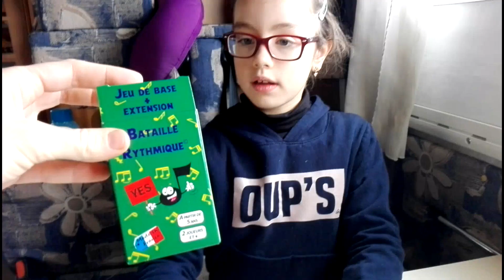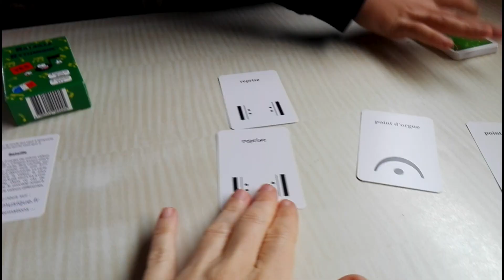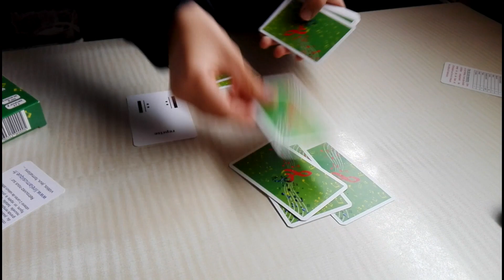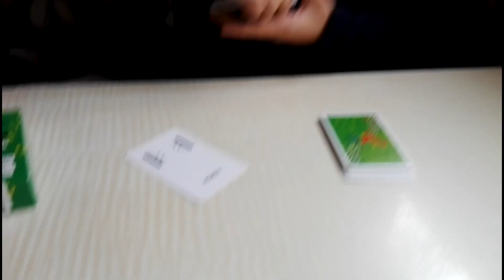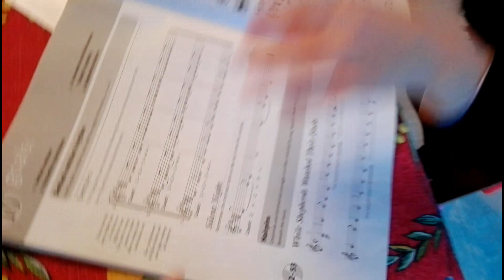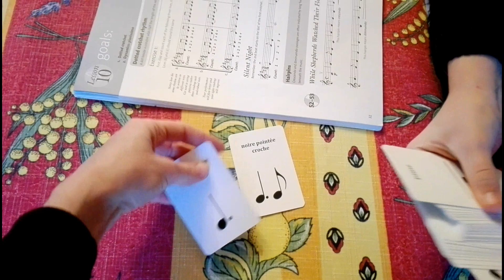La BATAILLE RYTHMIQUE pour apprendre le solfège en s'amusant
Pour offrir ou s'équiper du jeu de cartes "La bataille rythmique"

🎁 TÉLÉCHARGEZ GRATUITEMENT :

- 4 vidéos pour des enfants heureux d'apprendre,

- 1 livret avec mes  20 meilleures astuces pour cultiver le plaisir d'apprendre,

- 1 box plaisir d'apprendre

Donnez votre avis et partagez cette vidéo qui peut motiver et changer la vie d'autres personnes :-)

Et ...
... à très vite pour la suite :-)